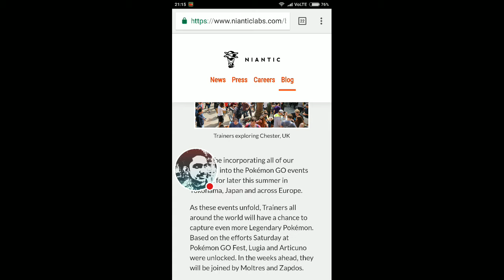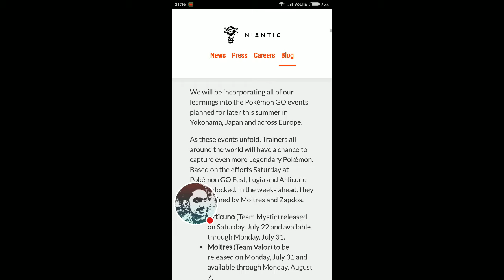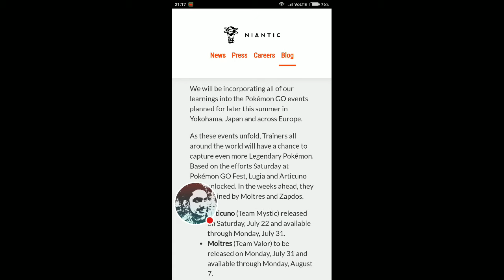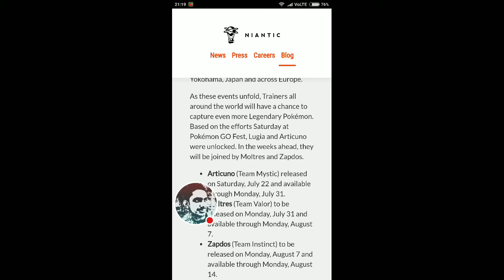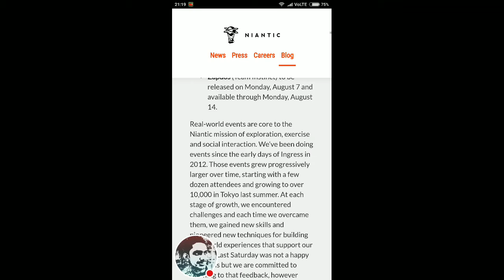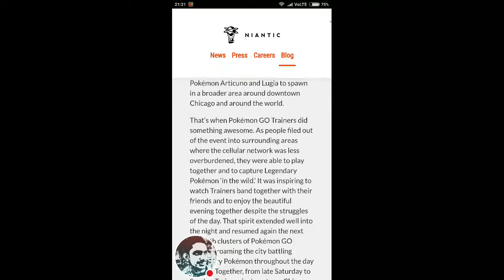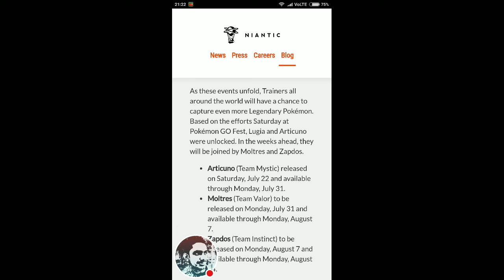"Legendary Pokemon Moltress, Zapdos coming soon", date confirmed😍😘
The date is confirmed officially from the official site of "Niantic - The Pokemon Go Company", The Legendaries coming soon!!!😘😘😘😘😍😍😍

If I need any improvement please tell in the comment section, will take it in positive way, will improve in my next videos to reach your satisfactory level. And if you also got any information just share in the comment section. Love you guys, bye, take care😊